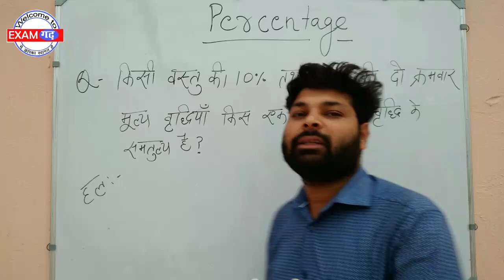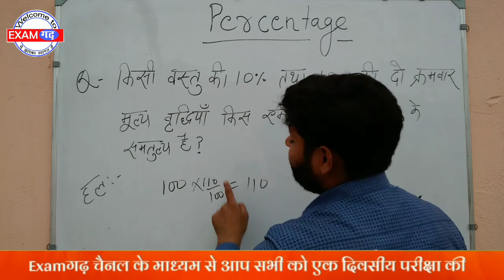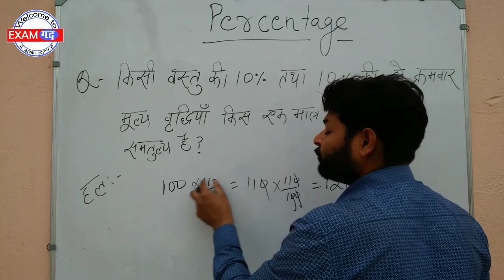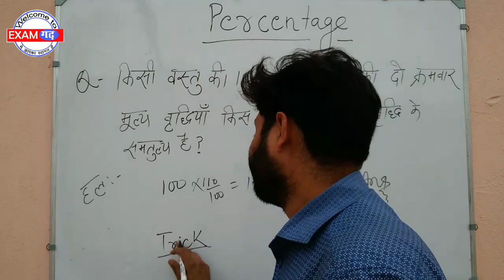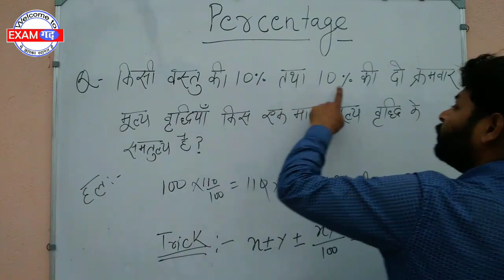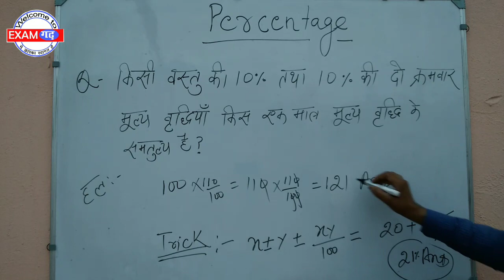प्रतिशत (percentage) part- 7 for SSC TET CONSTABLE LEKHPAL DRDO HIGH COURT RAILWAY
Examगढ़ Railway group d
Group d reasoning
Railway exam
rrb group d current static GK bsa class
group d reasoning paper 2022 bsa class
wifistudy 2.0
Khan GS Research Centre
Maths Magic
maths masti
UTKARSH CLASSES JODHPUR
EDU TERIA
यदि आप एसएससी, कांस्टेबल, लेखपाल, टेट, डीआरडीओ या हाई कोर्ट जैसी परीक्षाओं की तैयारी कर रहे हैं, तो प्रतिशतता (percentage) आपके लिए एक महत्वपूर्ण विषय है।

प्रतिशतता एक अंकीय प्रणाली है जो किसी वस्तु, संख्या या राशि का आकलन करने के लिए उपयोग की जाती है। प्रतिशतता को फ़्रैक्शन या दशमलव के रूप में भी दर्शाया जा सकता है।

यदि कोई संख्या पूर्ण है, तो उसकी प्रतिशतता 100% होती है। जैसे कि, 4 का प्रतिशतता 400% होगा।

प्रतिशतता के बारे में जानने के लिए, आपको प्रतिशत के बारे में जानना चाहिए। प्रतिशत का मतलब होता है "प्रति सैकड़ों" या "प्रति शतक"। जैसे कि, 50% का मतलब होता है कि उस वस्तु का आकलन 100 में से 50 है।

इसके अलावा, प्रतिशतता का उपयोग समानुपात, वृद्धि और घटाव, बट्टे में छूट, औसत, वित्तीय संख्यात्मक प्रबंधन और अन्य क्षेत्रों में भी किया जाता है।

आशा है कि यह जानकारी आपके लिए मददगार साबित होगी।

SSC के लिए: SSC, प्रतिशतता, संख्यात्मक अभियोग्यता, संख्या प्रणाली, संख्या परिचय
CONSTABLE के लिए: CONSTABLE, प्रतिशतता, संख्यात्मक अभियोग्यता, संख्या प्रणाली, संख्या परिचय
LEKHPAL के लिए: LEKHPAL, प्रतिशतता, वित्तीय प्रबंधन, वित्तीय संख्यात्मक अभियोग्यता
TET के लिए: TET, प्रतिशतता, गणित, संख्यात्मक अभियोग्यता, संख्या प्रणाली
DRDO के लिए: DRDO, प्रतिशतता, अंकीय अभियोग्यता, अंकीय विश्लेषण, अंकीय विवरण
HIGH COURT के लिए: HIGH COURT, प्रतिशतता, संख्यात्मक अभियोग्यता, संख्या प्रणाली, संख्या परिचय

percentage for banking exam, percentage kaise nikale, percentage ssc gd, प्रतिशत ता, प्रतिशत कैसे निकालें, प्रतिशत निकालने की ट्रिक, प्रतिशत वृद्धि और कमी दोनों पर आधारित प्रश्न